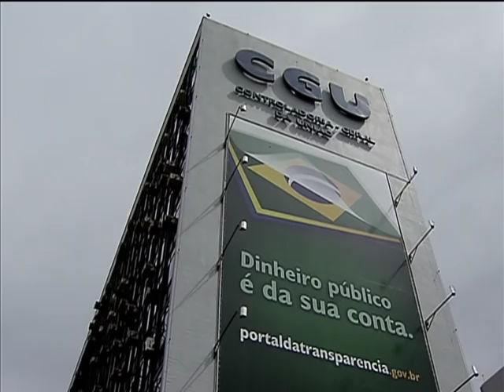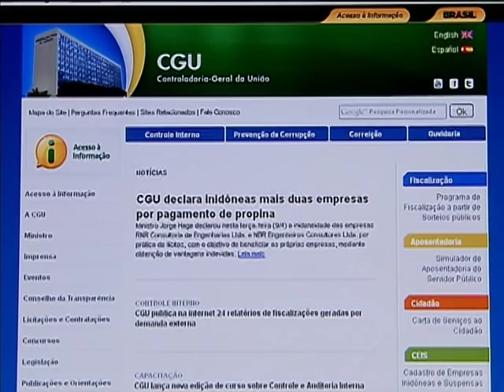Denúncias da população ajudam na fiscalização do uso de recursos públicos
NBR NOTÍCIAS - 11.04.13: A Controladoria Geral da União (CGU) divulgou 24 relatórios de fiscalização que apontam irregularidades na aplicação de recursos federais repassados a cidades das regiões Sudeste, Nordeste e Centro-Oeste. As falhas foram encontradas em programas municipais nas áreas de educação, assistência social e desenvolvimento agrário. As principais irregularidades estão no pagamento de despesas e na fiscalização de obras e serviços. As investigações começaram a partir de denúncias da população e de órgãos de defesa dos estados. A CGU recebe aproximadamente de 8 mil denúncias por ano, cerca 1.500 geram novas auditorias ou são acrescentadas a processos já existentes. As denúncias de irregularidades podem ser feitas no Também estão no portal, os relatórios de fiscalização e auditoria.